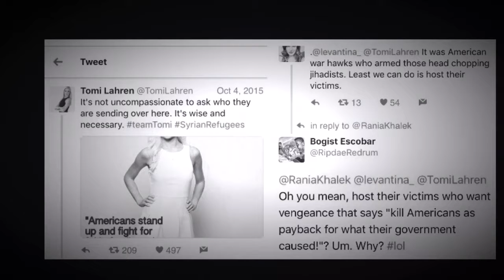In this particular board game...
Anti-genocide activists are naive enough to want to room with someone who wants them dead derived from a vengeful filled xenophobic presence‬.